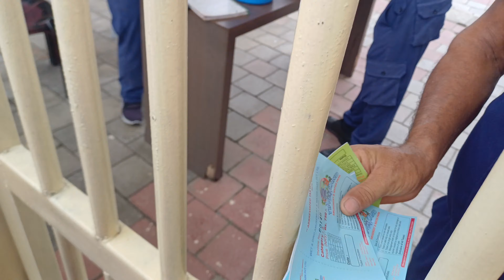First Time Water Park 🏊 | Summer Occasion | Muslim Family Vlogs | Love Marriage Couple Vlogs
No vulgarness Vlogs
No awkward prank vlogs
                Only
Family vlogs
Charity Vlogs
Moto Vlogs
Ridings Vlogs ke liye ☺️♥️
Bina kisi ke help kiye koi age nhi badhta guys
Upr wala sare doston ke maa baap ko slamat rakhe... Ameen ♥️🫶